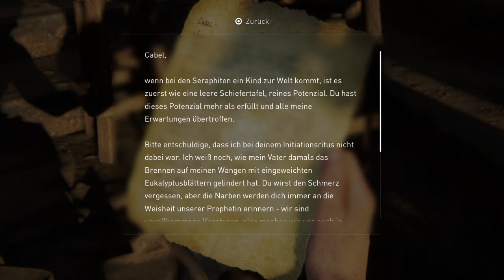Let's Play The Last of Us™ Part II Folge 22 noch mehr Vergangenheit will mich das Spiel verarschen